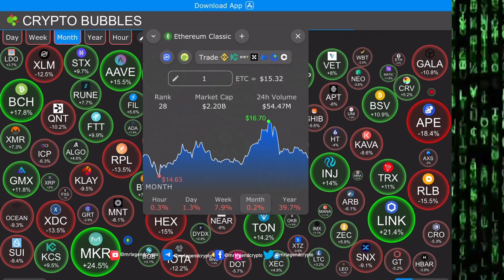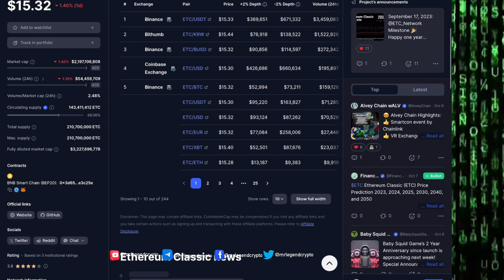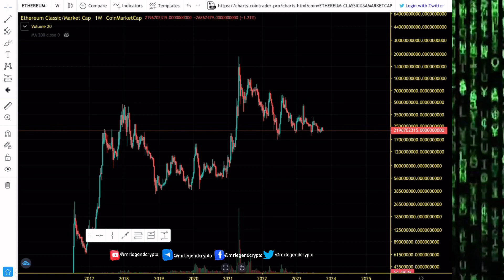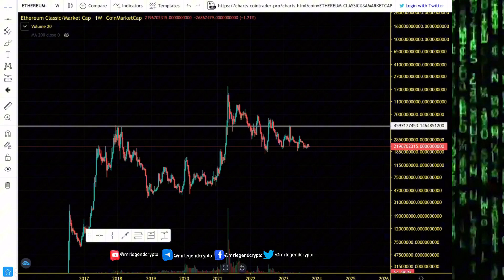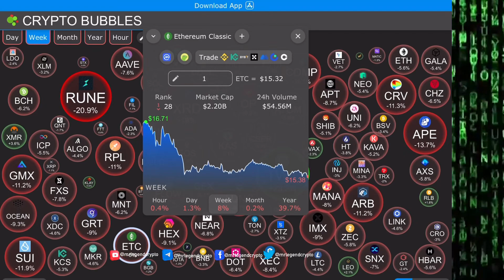Ethereum Classic (ETC) Ready For Massive Altseason. ETC Price Prediction And Chart Analysis 2023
thereum Classic’s main aim is to preserve the Ethereum blockchain as it originally was, without artificially countering the DAO hack.

Ethereum Classic (ETC) is a hard fork of Ethereum (ETH) that launched in July 2016. Its main function is as a smart contract network, with the ability to host and support decentralized applications (DApps). Its native token is ETC.

Get The Latest Crypto News, Chart Analysis & Market Updates. Follow Us For in-depth Coverage of All Things Cryptocurrency.

Follow us for all the information you need to make smart investment decisions.

Ethereum Classic’s main aim is to preserve the Ethereum blockchain as it originally was, without artificially countering the DAO hack.

Since its launch, Ethereum Classic has sought to differentiate itself from Ethereum, with the two networks’ technical roadmap diverging further and further from each other with time.

Its appeal was first to those who disagreed with Ethereum’s response, but the legacy network has since gained a wider fan base, which include major investors such as Barry Silbert, CEO of investment firm Grayscale.

Ethereum Classic (ETC) Ready For Altseason Pump. ETC Price Prediction And Chart Analysis 2023

MLC